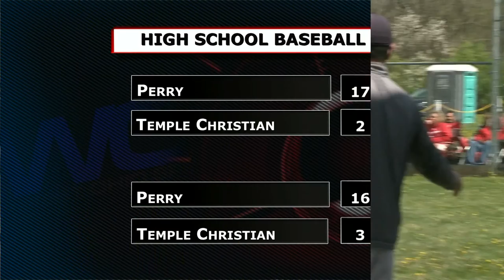Perry vs Temple Christian Boys Baseball